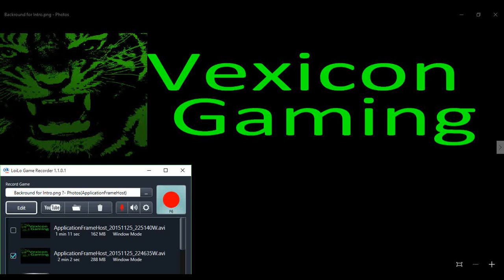Five night at freddy's #1